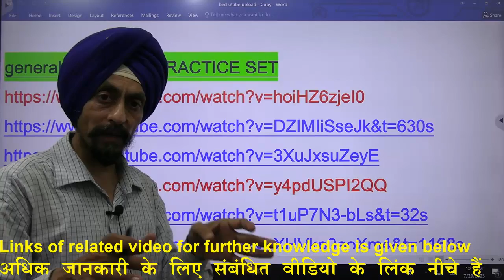links of Videos on GENERAL AWARENESS l B.Ed. Entrance Test l B.Ed ਦਾਖਲਾ ਪ੍ਰੀਖਿਆ ਦੀ ਤਿਆਰੀ ਕਿਵੇਂ ਕਰੀਏ?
general awareness PRACTICE SET

Topic wise GK general awareness